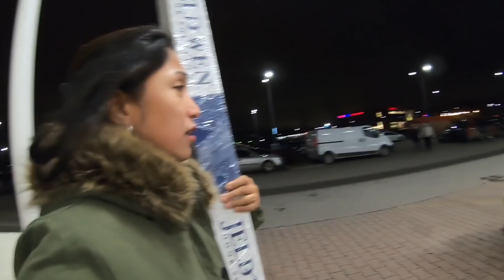MUNTIK NG MADISGASYA+NAWALA PA KAMI HINDI MAKA PARK|FILIPINA LIFE IN FINLAND|COUPLE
FILIPINA HAPPILY MARRIED TO A FOREIGNER , RESIDING IN FINLAND PINAY VLOGGER !!!

NEW TO MY CHANNEL CLICK HERE⬇︎

📍CHAT with me:
🎥 Camera I use:
GoPro hero7
PicsArt
Want to send me something?
Name:AILEEN BALDERAS
Address: Lemmikkikuja 2 A 01350 vantaa
Country: Finland

Bye for now Mga Inday og Dodong..
Lots of Love ❤️Aileen Kalev